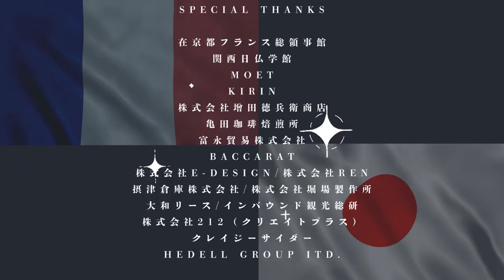メイキング 京都大文字とアートを愛でる会 在京都フランス領事館 関西日仏学館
メイキング
京都大文字とアートを愛でる会
在京都フランス領事館
関西日仏学館

1分以内のショートムービーを導入しやすい低価格でPRを
15秒・30秒・45秒・60秒のCM提供

３６０度VR動画撮影・編集を行なっています。

★その他　多数